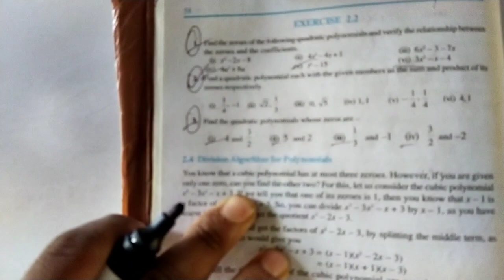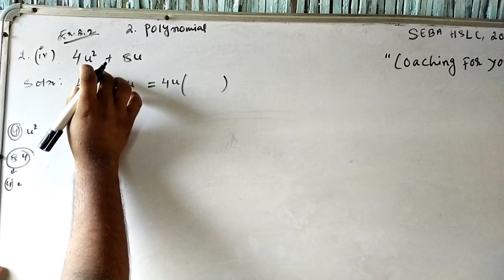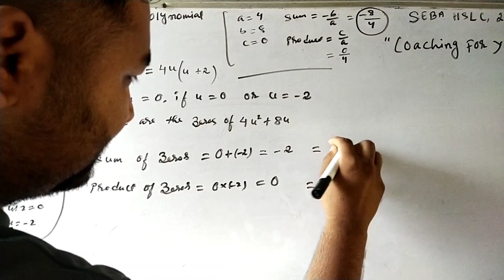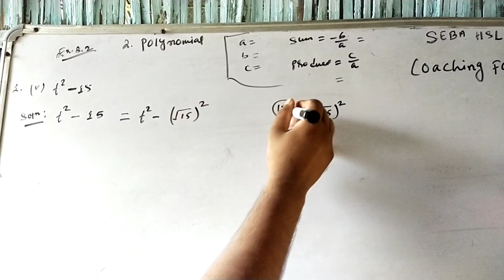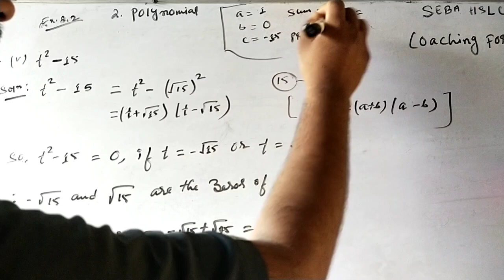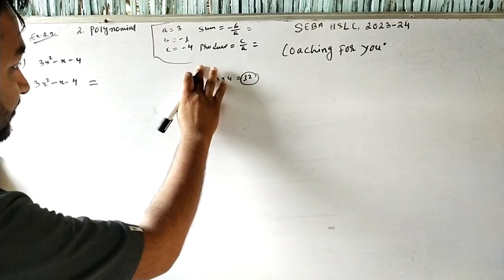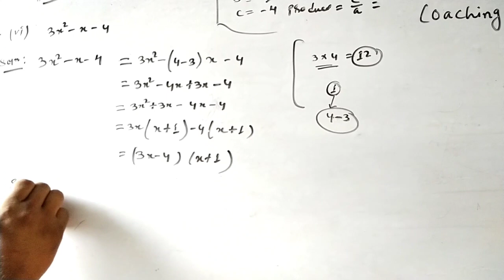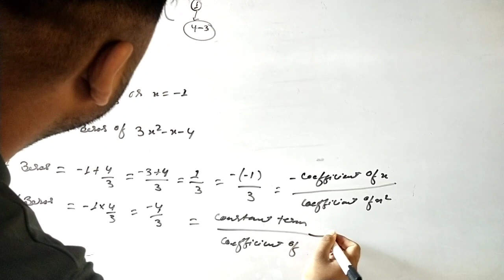Class 10 Maths||Solutions ex.2.2 Questions 1 all|| SEBA